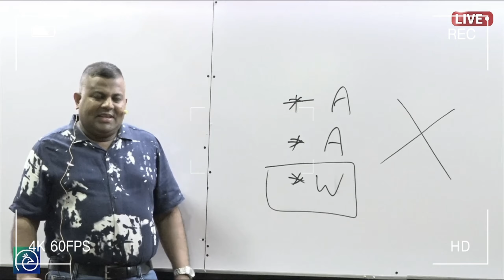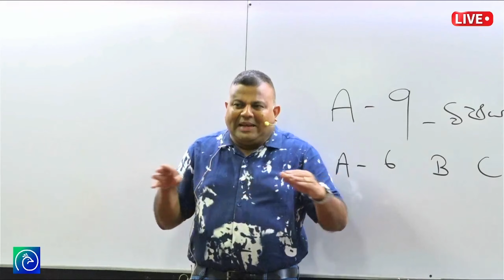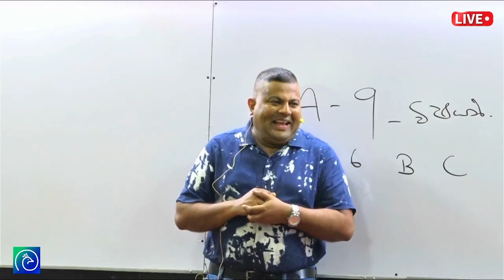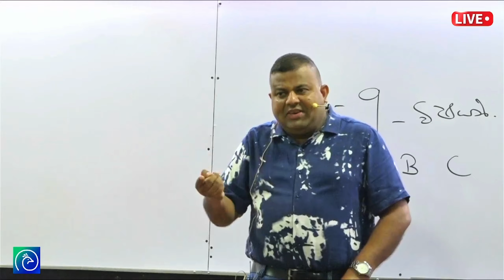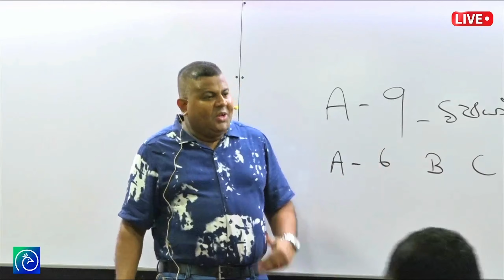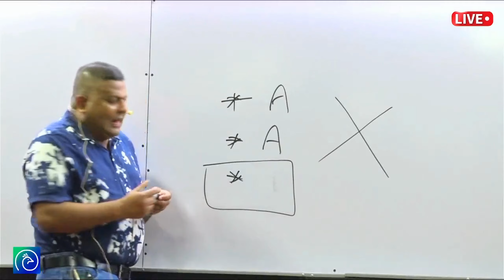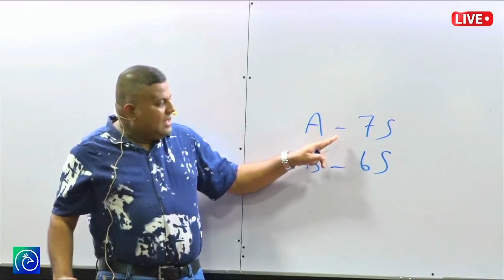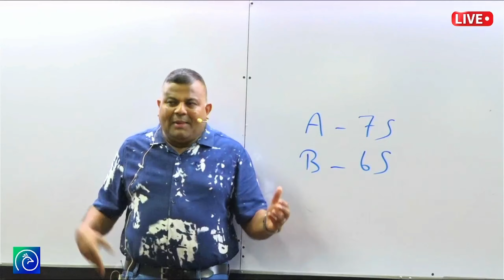Ol වලින් පස්සෙ AL subject එක හරියටම තෝරගත්තද..? | ගන්න කලින්... | මයුර බණ්ඩාර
2026 නව පන්ති ආරම්භය🎓
🎓Deliver reliable subject matters in simple, very attractive way & relate with the modern technology for establish a favorable educational environment.

To giving the helping hands for the achievements in the advance level & direct to the pathway for the university life.
🌐Further information and follow-up
📍Institute of Learning Education
  යහන්සා - කිරිබත්ගොඩ
  සුසිප්වන් - ගම්පහ
  SASIP - නුගේගොඩ
  විදැස - හෝමාගම